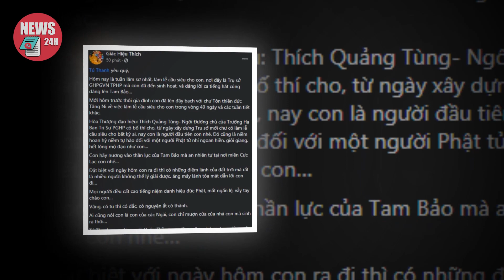Chị gái ca nương Tú Thanh đã tỉnh, tiết lộ ĐIỀM BÁO rợn người trước khi xảy ra TNGT